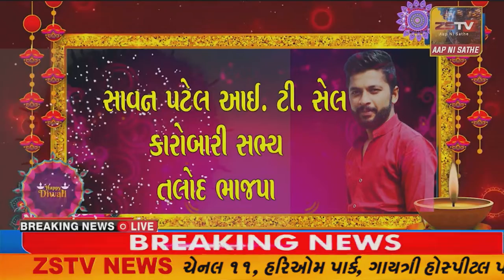ભરૂચ નેત્રંગ પોલીસે ચોરીની 24 બાઇક સાથે આરોપીની કરી ધરપકડ 8 ગુનાનો ભેદ ઉકેલી નાખ્યો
ભરૂચ નેત્રંગ પોલીસે ચોરીની 24 બાઇક સાથે આરોપીની કરી ધરપકડ 8 ગુનાનો ભેદ ઉકેલી નાખ્યો//ZSTVNEWS//